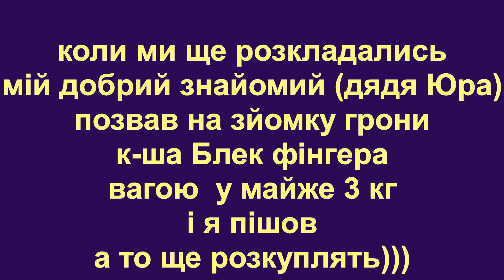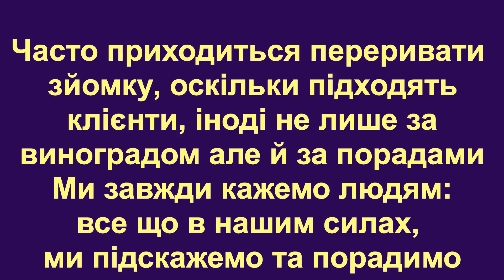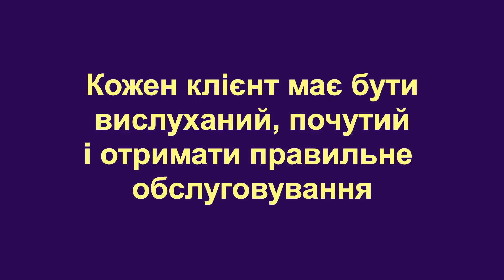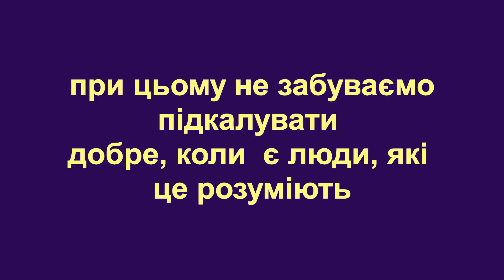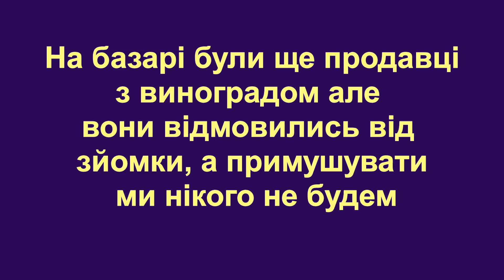Торги по вихідним дням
Вітаю всіх людей доброї волі

Мене звати Полішко Валентин Григорович, я проживаю в м. Дніпро, займатися такою великою справою як виноградарство ми почали відносно недавно в 2015 р, хоча і до цього моменту в нашій колекції було близько 100 г. ф. і сортів винограду. Щороку ми щось міняємо на своїх ділянках, не стоїмо на місці і впроваджуємо нові технології обробки, нові сорти, дивимося на скільки вони підходять для нашої місцевості і своїм досвідом не забуваємо ділиться з вами для тих у кого виникли питання по тій чи іншій г. ф. або сорту винограду, або бажання придбати саджанці або живці, зі мною можна зв'язатися за тел.: (Viber, messenger)
тел. батька, Полішко Григорій Миколайович - 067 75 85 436
тел. брата: Полішко Андрій Григорович - 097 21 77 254